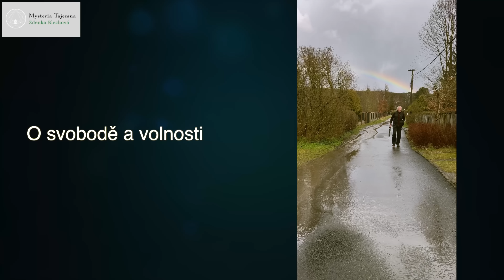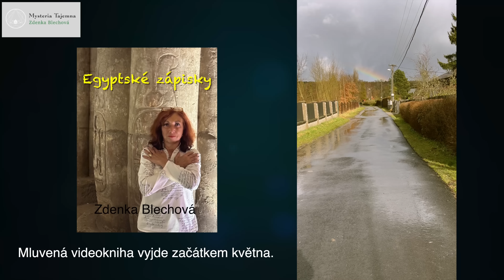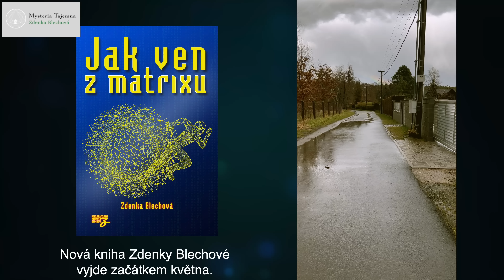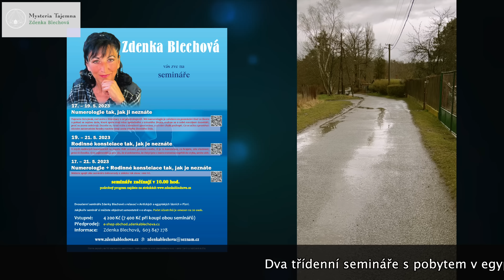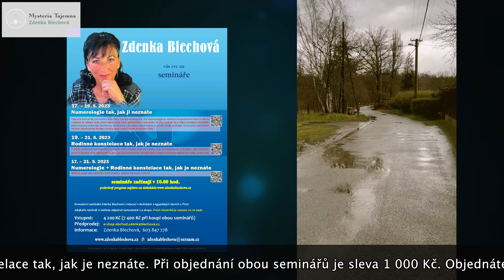Promluvy Zdenky Blechové 127 - O svobodě a volnosti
Dáváme svobodu a volnost sobě i všem v našem okolí? Malé zamyšlení Zdenky Blechové nad touto někdy velmi vzácnou komoditou.

e-shop Zdenky Blechové
obchod.zdenkablechova.cz